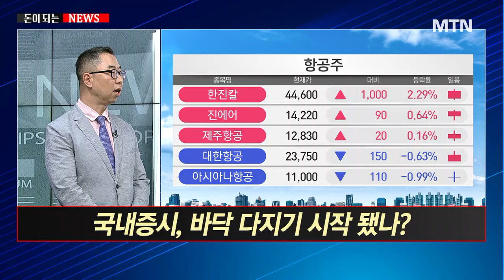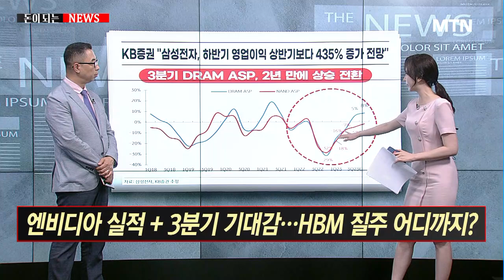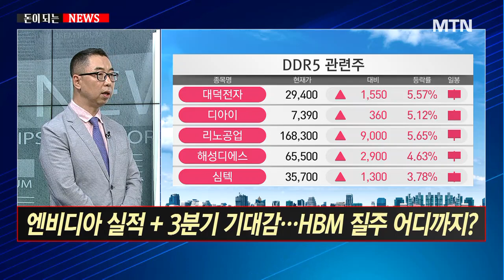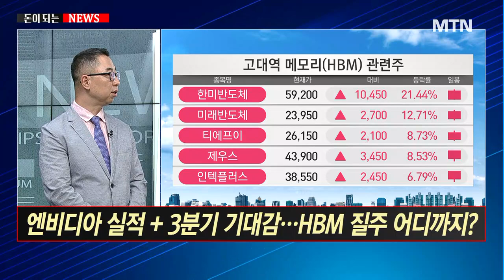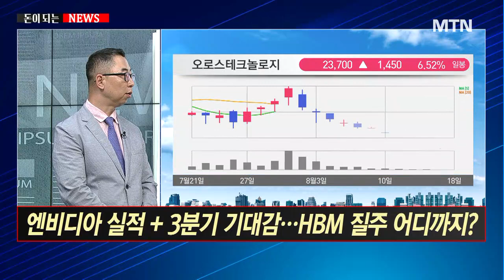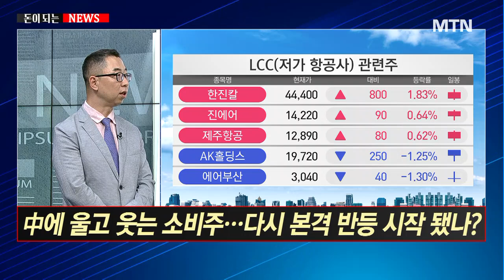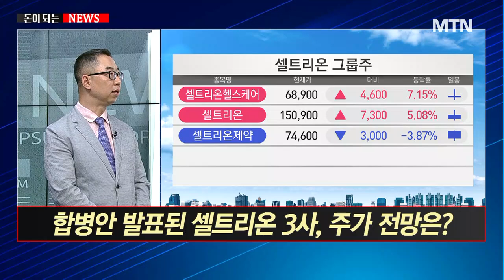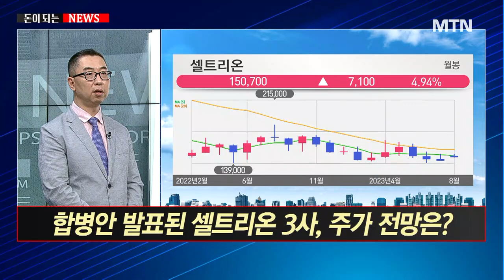[돈이 되는 뉴스] 국내증시, 바닥 다지기 시작 됐나? / 머니투데이방송 (증시, 증권)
08/18 이슈&뷰

출연 : 이권희 하이투자증권 스마트PB센터 부장

Q. 국내증시, 바닥 다지기 시작 됐나?
Q. 엔비디아 실적 + 3분기 기대감...HBM 질주 어디까지?
Q. 中에 울고 웃는 소비주...다시 본격 반등 시작 됐나?
Q. 합병안 발표된 셀트리온 3사, 주가 전망은?